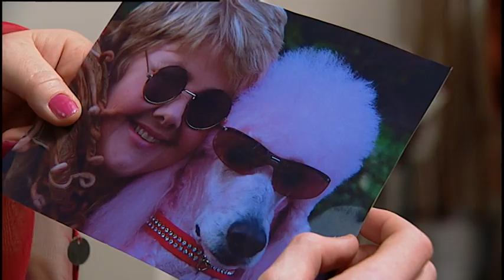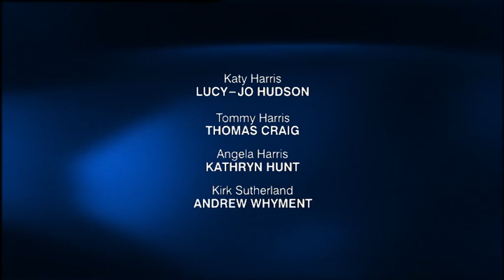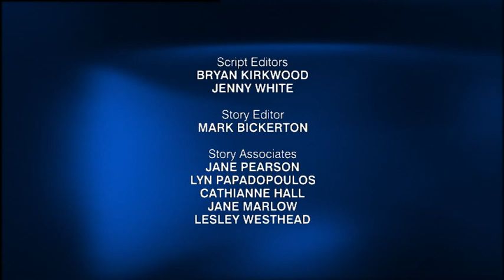Coronation Street 2005 01 19 576p x264 SS